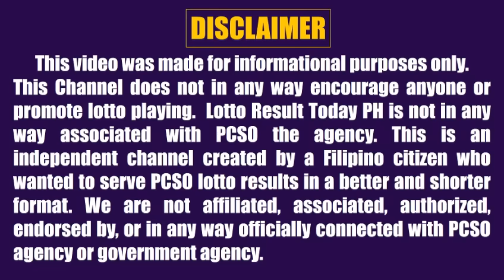Lotto Result Today 9pm Draw November 4, 2024 Swertres Ez2 Pcso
Lotto result today 9pm Draw November 4, 2024 (Monday) The 9pm evening draw pcso lotto results today games are Grand Lotto 6/55, Mega Lotto 6/45, 4D Lotto, 3D Lotto (Swertres Result Today) and 2D Lotto (Ez2 Result Today).

0:00 Intro
0:33 655 Lotto Result
1:12 645 Lotto Result
1:51 4D Lotto Result
2:14 3D Result 9PM
2:36 2D Result 9PM